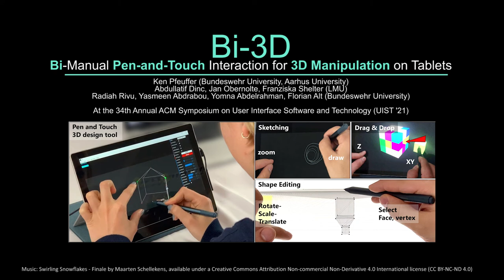Bi-3D: Bi-Manual Pen-and-Touch Interaction for 3D Manipulation on Tablets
Ken Pfeuffer, Abdullatif Dinc, Jan Obernolte, Radiah Rivu, Yasmeen Abdrabou, Franziska Shelter, Yomna Abdelrahman, Florian Alt

Session: Gesture Input and Authoring

Abstract
Tablets are attractive for design work anywhere, but 3D manipulations are notoriously difficult. We explore how engaging the stylus and multi-touch in concert can render such tasks easier. We introduce Bi-3D, an interaction concept where  touch gestures are combined with 2D pen commands for 3D manipulation. For example, for a fast and intuitive 3D drag & drop technique: the pen drags the object on-screen, and parallel pinch-to-zoom moves it in the third dimension. In this paper, we describe the Bi-3D design space, crossing two-handed input and the degrees-of-freedom (DOF) of 3D manipulation and navigation tasks. We demonstrate sketching and manipulation  tools in a prototype 3D design application, where users can fluidly combine 3D operations through alternating and parallel use of the modalities. We evaluate the core technique, bi-manual 3DOF input, against widget and mid-air baselines in an object movement task. We find that Bi-3D is a fast and practical way for multi-dimensional manipulation of graphical objects, promising to facilitate 3D design on stylus and tablet devices.

Video Previews of the UIST 2021 Technical Papers Program